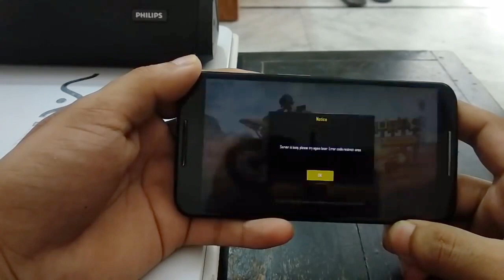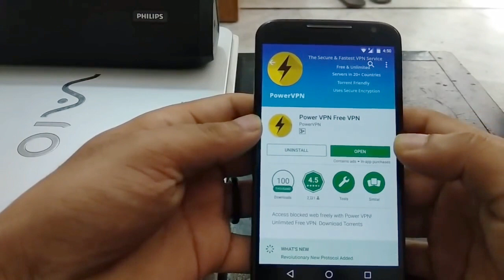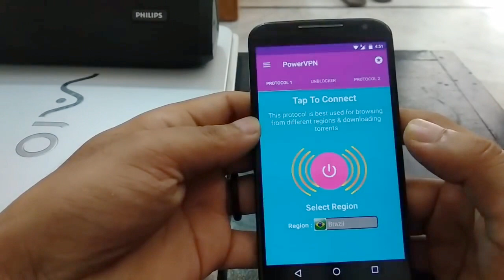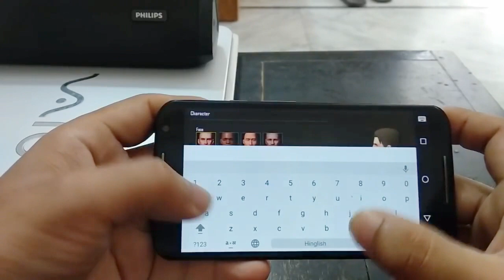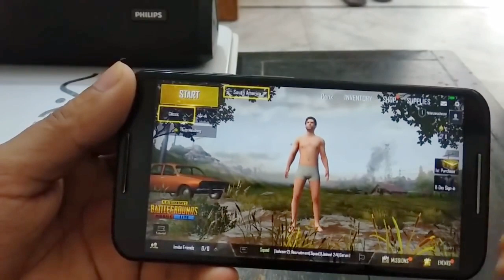🤪Pubg Lite Server Problem Fixed(100%)Working😲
Hi guys agar apko video pasand aaya ho to like share subscribe karke is 🔔 ko bhi dabado guys agar aap ne mujhe instagram pe follow nhi kiya ho to plz abhi jald hi is link per click karke follow karlo👇👇👇

SO GUYS BYE BYE
OK GUYS AND PRESS🔔